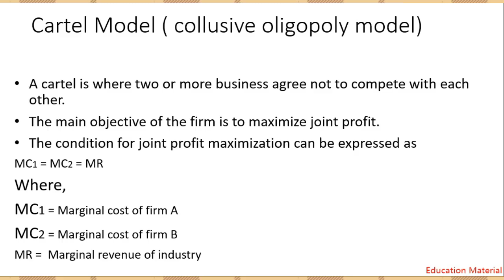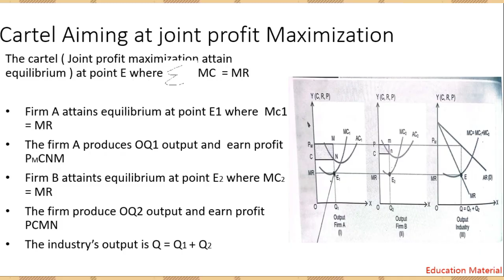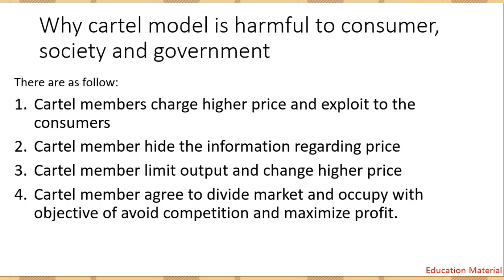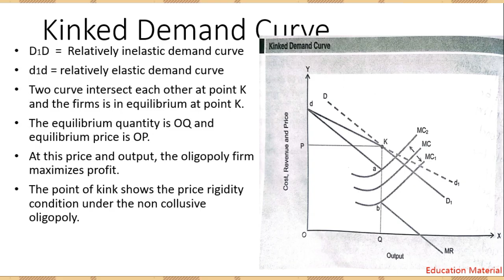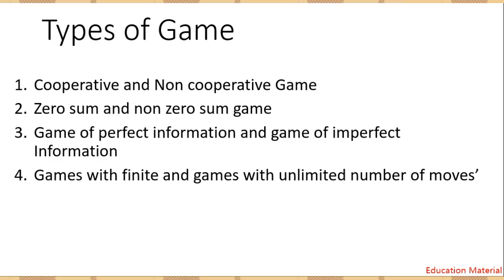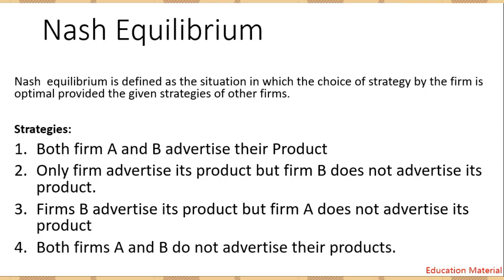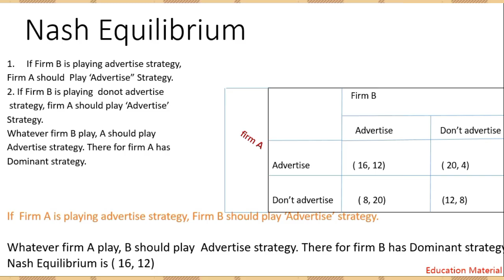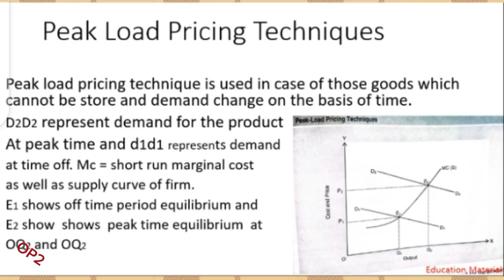Pricing theory and Practice Cartel Model joint profit maximization / Nash Equilibrium/ Kinked/game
Pricing Theory and Practice:

Market structure
Perfect Completion and Features
Monopoly and Features
Monopolistic Competition and Features
Oligopoly and Features
Types of Oligopoly
Factors causing oligopoly